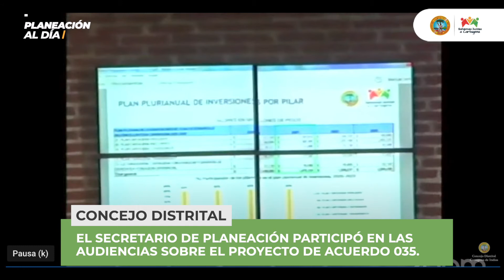Planeación Al Día